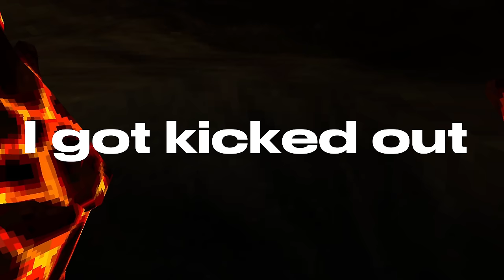Gorilla Tag's NEW UPDATE (LEAKED)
This update will be insane!